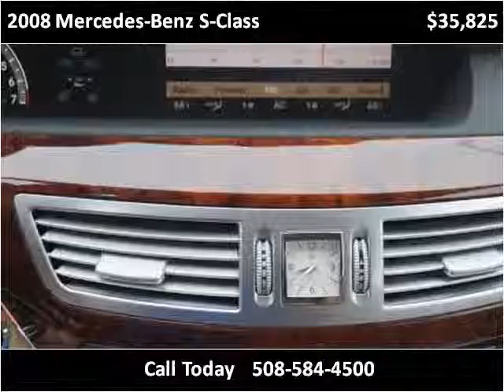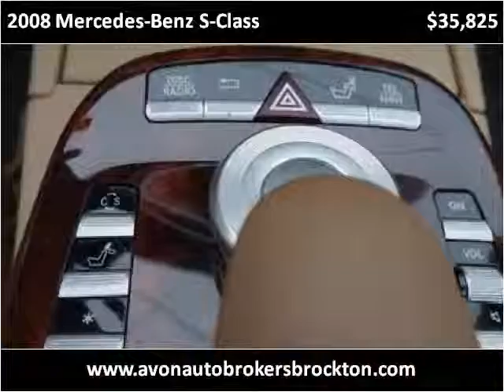2008 Mercedes-Benz S-Class Used Cars Brockton MA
This 2008 Mercedes-Benz S-Class is available from Avon Auto Brokers Brockton.